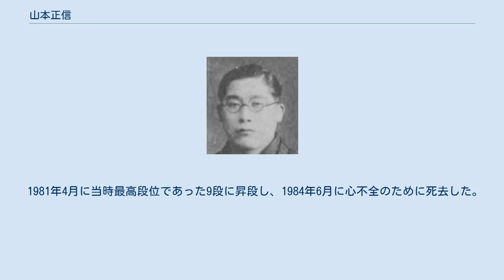山本正信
20歳代後半（1934年頃）の山本 山本 正信（やまもと まさのぶ、1905年10月25日 - 1984年6月4日）は日本の柔道家（講道館9段、大日本武徳会教士）。
 選手として戦前の全日本選士権大会で連覇を達成したほか昭和天覧試合や明治神宮大会等でも活躍し、指導者としては出身地の兵庫県にて各学校や警察の柔道師範を務めるなど、昭和時代の柔道界を牽引した柔道家の1人であった。
 兵庫県神戸市に生まれ、小学校5年次より大日本武徳会兵庫支部にて田辺又右衛門（不遷流）や小角弥三次（天神真楊流）らの元で柔道を始めた。
 小角の訓えである「稽古中は絶対に休むな」「どんなに強い相手でも全力を傾倒して倒しにいけ」を子供ながら忠実に守り、これを実行したという。
 県立神戸商業学校（現・県立神戸商業高校）に進学してからは藤田軍蔵（起倒流）の薫陶を受けた。
この頃の兵庫県中学柔道界には、小谷澄之を大将に全寮制で毎日4-5時間の練習を重ねる御影師範学校や、早川勝をチームの軸に据えて旧制六高の合宿に参加し大人顔負けの稽古を積んだ神戸一中など名だたる強豪がひしめいていた。
 そのような状況下で山本は、強豪のライバル達を打ち負かすには彼らをも凌ぐ稽古以外に方法は無いと腹を決め、学校の始業前と昼休みにそれぞれ40分、放課後3時間に加え、夜間は週3回町道場で2時間、更に日曜日と祭日は内田信也が館主を務める順道館にて2時間といった具合に平均で1日5時間以上の猛特訓を重ねた。
それでも在学中に御影師範の厚い壁を破る事は叶わず県下大会では優勝できないまま中学校生活を終え、山本をはじめ神戸商業の部員達は悔しさに涙したという。
 なお、山本はこの間1923年11月付で講道館へ入門し、翌24年1月には2段位を取得している。
 1924年3月に卒業後は家業である精米業を自営し、1928年12月には兵庫県警察部警察官練習所の教師を任ぜられて神戸水上・葺合・相生橋の各署にて柔道師範を務め警察官の指導に汗を流した。
1931年以降は県立神戸商業高校、神戸商科大学の両校にて師範、1933年4月より大日本武徳会兵庫支部教授を歴任。
 こうして多くの門生の指導に当たる傍ら自身も選手として活躍し、1931年10月の第3回全国警察官大会で個人試合に優勝、1932年11月の第3回全日本選士権では専門壮年前期の部に出場して準決勝戦で“鬼の牛島”こと牛島辰熊6段に優勢負を喫するも3位に食い込んだ。
 1933年5月の明治神宮大会では各府県選抜一般の部に出場し予選リーグ戦第1組で業師・田中末吉5段と同点1位となり、田中との決定戦に敗れて決勝リーグ進出はならず（決勝リーグ戦は田中が2勝1分で大会の優勝を飾った）。
 1934年5月の皇太子殿下御誕生奉祝天覧武道大会には指定選士として選抜されて予選リーグ戦を勝ち抜き、決勝トーナメント初戦で神田久太郎6段の肩車に辛酸を舐めたものの御前での試合という光栄に浴している。
 身長164cm・体重95kgと巌のような体躯を以って支釣込足や跳巻込、内股、大内刈、固技に長じ、この間講道館にて1926年1月に3段、1929年6月に4段、1932年1月には5段に列せられ、大日本武徳会でも1931年に5段となり、1933年に同会教士号を拝受した頃には家業の精米業を辞めて柔道専門家として斯の道に専念した。
 山本が選手として最も輝かしい戦績を残したのは1930年代の半ばで、とりわけ1935年および36年の全日本選士権では専門壮年後期の部に出場し連続優勝を果たした実績は特筆される。
 35年10月の第5回大会では準決勝戦で富山の強豪・羽田泰文5段を体落に降し、決勝戦では前年の専門壮年前期の部の選士権覇者で山本にとっては因縁の相手でもある田中末吉5段と相見えると、雨の中で両者ずぶ濡れになりながらも最後は山本得意の右跳巻込で田中を宙に舞わせ、明治神宮大会で敗れた雪辱を果たして優勝を成し遂げた。
 翌36年11月の第6回大会では準決勝戦で胡井剛一6段を合技で破り、決勝戦では前年と同様に田中末吉6段と選士権を懸けて争う事となった。
試合は一進一退の攻防となり延長2回で雌雄決せず、3回目の延長戦でも両者の間に優劣は見られなかった。
主審を務める磯貝一の裁定により、一つ遡って2回目の延長戦の際に田中の放った左大外刈の出端を山本が左小内刈で返して田中を横倒しにしたのを判定材料として優勢勝となり、山本は2連覇を達成。
 試合後に...